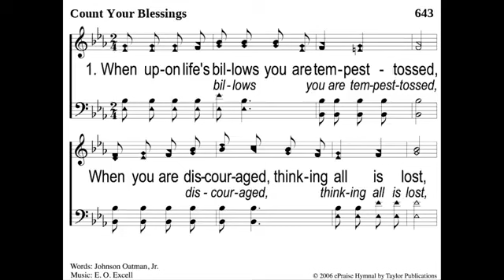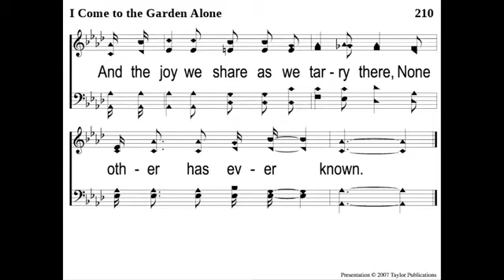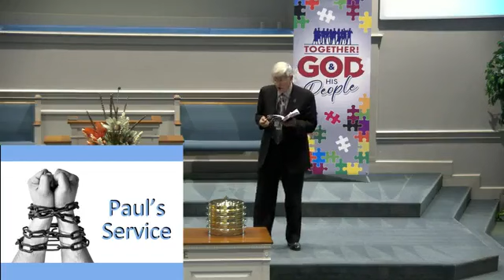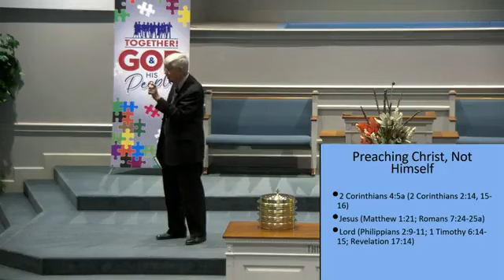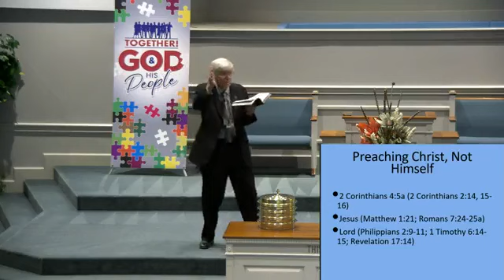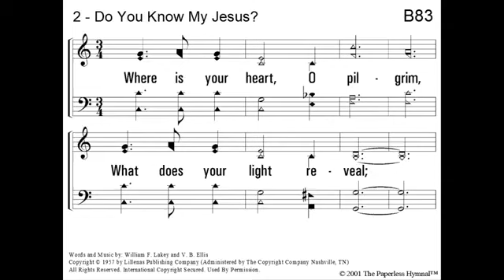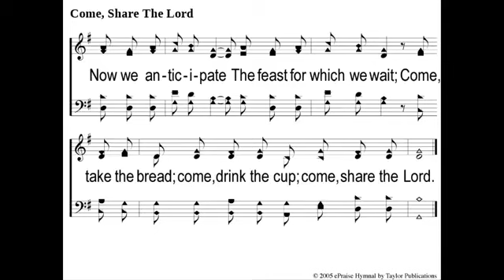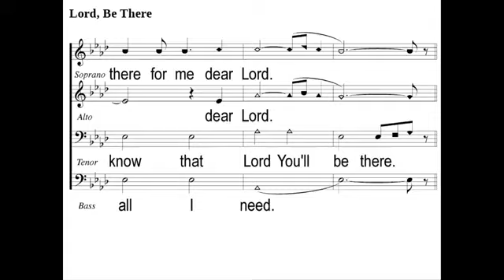Sunday Morning Worship - Paul's Service - Gary Hampton